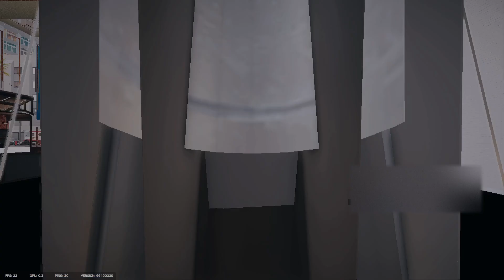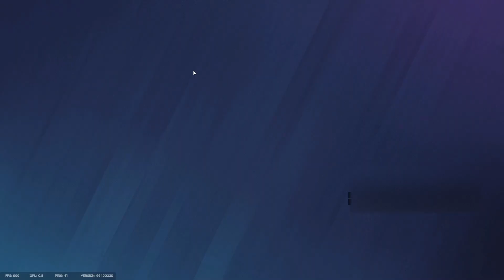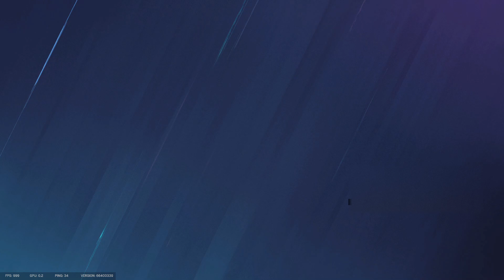Rainbow Siege Six - Good/Bad Luck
No voice this recording but had lots of fun doing this one.. even if my team pissed me off. Hope you all enjoy the good and bad kills. I did have to blur the chat sadly, so please ignore that.

Well I thought I was muted..